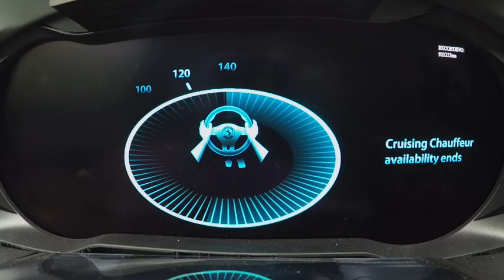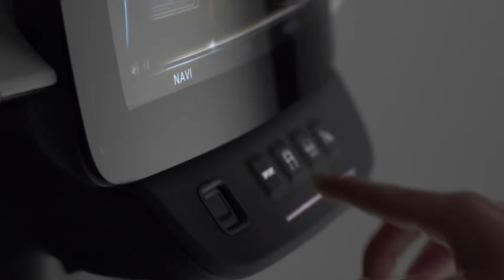Continental's Drive Towards Connected And Autonomous Vehicles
Jeremy McClain, Director, Systems & Technology For Continential North America, explains his auto suppliers' vision for Smart Cities, and Connected Vehicles.